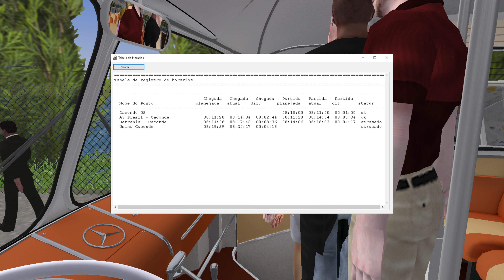OMSI 2 Mercedes benz Monobloco O-321 HL Linha 05 Rodoviária Caconde X Usina Caconde MAPA SP BRASIL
Sejam bem vindos ao Canal Super Games!
Aqui teremos de tudo! inclusive gameplays de jogos relacionados a Simulação de Carros, Caminhões, Onibus, Trens, Aviões, entre outros,  com Alto Nível de Realidade.
Junte-se a nós e faremos viagens incríveis a bordo de nossos simuladores.

O Simulador "OMSI 2 - The Bus Simulator" encontra-se disponível para compra na steam, através desse
Sobre o simulador: O OMSI 2 - Der Omnibussimulator ou apenas OMSI 2 é um simulador de ônibus para computador lançado em 12 de dezembro de 2013, desenvolvido por Marcel Kuhnt e Rüdiger Hülsmann e distribuído pela Aerosoft.

Para baixar a esse ou mais mods para o jogo [Vale ressaltar que alguns são privados] basta acessar o